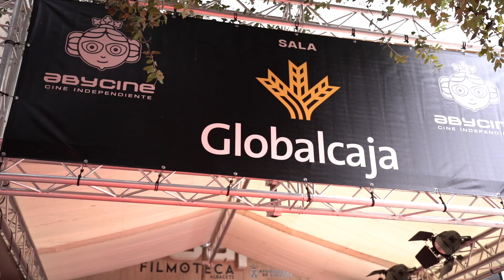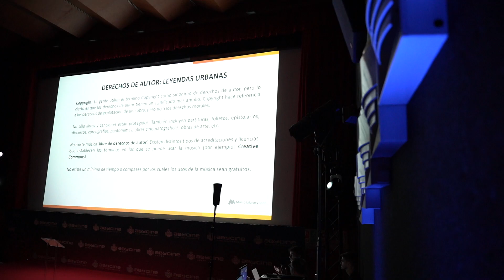Abycine2023 | Resumen jueves 19 octubre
En este vídeo encontrarás un resumen del día 19 de octubre en la 25ª edición de Abycine Indie con los siguientes momentos:

- Abycine Lanza: primera jornada de la octava edición de Abycine Lanza, el Mercado del Audiovisual Independiente. Y lo hicimos con dos sesiones de talleres pitch de la mano de nuestras formadoras tutoras Isona Admetdlla y Pamela Biénzobas, procedentes de la Cinema World Found de la Berilnale y el Festival de Locarno respectivamente.

Estos talleres son fundamentales para ayudar a los representantes de los proyectos seleccionados en el Impulso CMM Desarrollo a mejorar sus exposiciones de cara al pitch público que tienen hoy delante de múltiples profesionales de la industria audiovisual con quienes pueden generar alianzas en las distintas actividades de Abycine Lanza, como los one to one, y optar a ayudas como la que ofrece CMM o la ECAM.

También se celebraron diferentes actividades profesionales, como la mesa redonda sobre el camino de incorporación del cortometraje al largometraje, con Felix Tusell, Jorge Rivero, María Herrero, Toni Bestard y Aitor Arenas. Daniel Feter Alarcón, de Music Library, impartió un taller sobre los elementos a tener en cuenta para el uso de música en el audiovisual. Finalmente, Kinótico entrevisó a todos los finalistas del Impulso CMM Desarrollo en su programa en directo desde el Casino Primitivo.

- Abycine Festival: Abycine Cortos es una de las secciones más antiguas e imprescindibles para entender la historia del festival. Por eso, el jueves 19, primera jornada del 25 aniversario, quisimos volver a los inicios y darle protagonismo a este foro de donde han salido grandes cineastas que han pasado por aquí con sus cortometrajes.

En la sesión pudimos ver siete piezas de talentos consolidados y emergentes que son una buena muestra de que el ElCortoEsCine, y en mayúsculas.